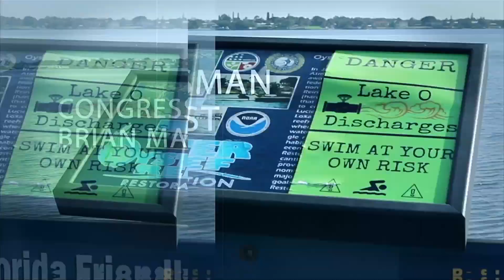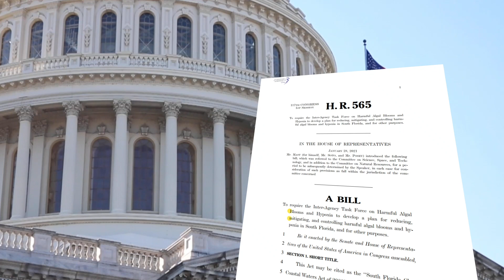The Tortured Coast: Episode 21 | South Florida Clean Coastal Waters Act